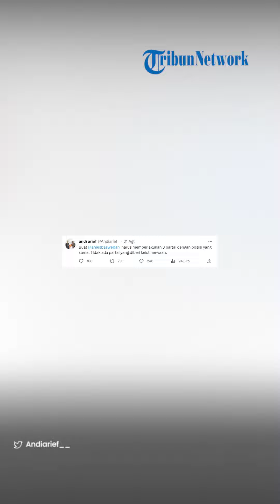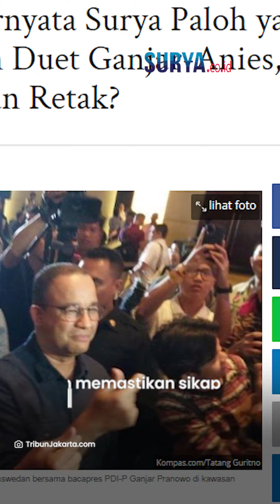Bukan PDIP, Ternyata Surya Paloh yang Pertama Usulkan Duet Ganjar Anies, Koalisi Perubahan Retak?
VP: ARIFAH

SURYA.CO.ID -  PDIP melontarkan wacana untuk menduetkan Ganjar Pranowo dengan Anies Baswedan sebagai capres cawapres 2024 mendatang.

Namun di tengah isu tersebut, Partai NasDem justru buka-bukaan membuat pernyataan mengejutkan.

Pasalnya, wacana menduetkan Ganjar Pranowo dengan Anies Baswedan itu pertama kali justru dilontarkan oleh Ketua Umum NasDem, Surya Paloh.